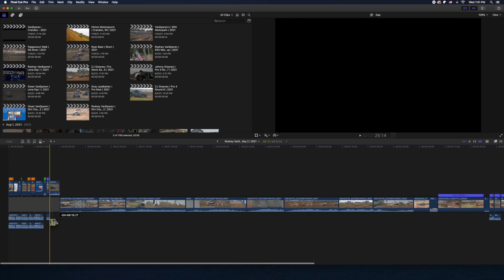Oh Shit Crash | Dirt City | Vlog 1 | 2021